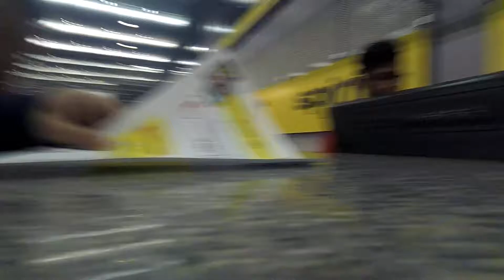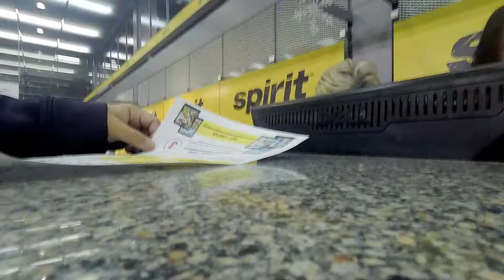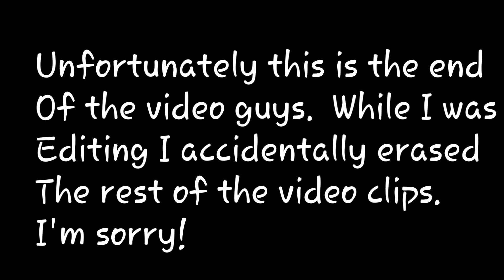Vlog #17 Flying To LA. Going To A Retreat. Gopro hero 5 session